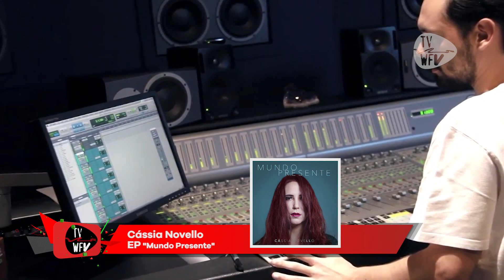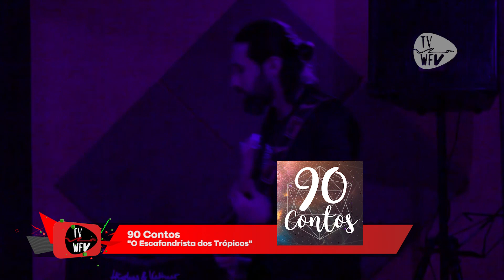LANÇAMENTOS PARTE 23 - TVWFV #84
Os trabalhos autorais de bandas do Brasil inteiro não param de chegar aqui na TV WebFestValda​ e a seleção de hoje está demais: começamos com o clipe super irreverente do XAMÃ​; muitas novidades no EP de Cássia Novello​ e a nova roupagem sonora nos singles do duo 90 Contos​. Envie o seu material por inbox e participe do quadro de Lançamentos! ;)